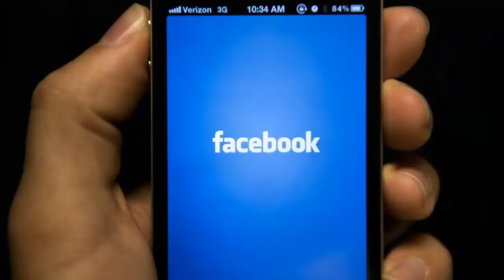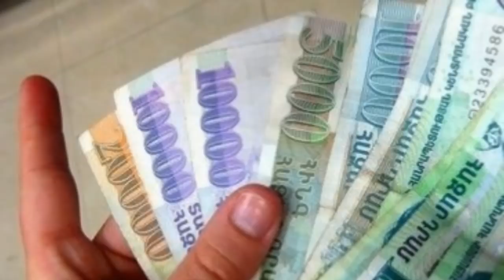Հրատապ ՝ ԱԱԾ-ն Ազգի դավաճանին բացահայտեց, տեսեք ում հենց նոր տարավ ԱԱԾ-ն. Շտապ Տեսանյութ. ՈՒՂԻՂ ԵԹԵՐ